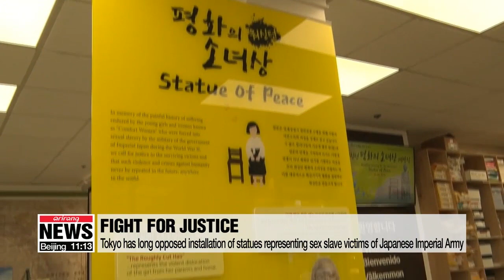Statue of "comfort woman" unveiled near Washington D.C., after 3 years of struggle...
'워싱턴 소녀상' 3년 만에 한인타운에 보금자리

Statue of "comfort woman" unveiled near Washington D.C., after 3 years of struggle, opposition from Japan

Moving forward does not mean forgetting the pain and the atrocities of the past.
A statue has been installed near Washington D.C. to remember the thousands of women who were forced to into sexual slavery under the Japanese military before and during the Second World War.
A statue representing the Korean victims of sexual slavery under the Japanese Imperial Army has finally been unveiled near Washington D.C.
Gil Won-ok, a 93 year-old surviving victim,... was forced into serving sex at a Japanese military brothel 80 years ago.
She placed a wreath of flowers on the statue.
"The pain of my past has been shared, bearing this girl the Statue of Peace which sits at this place."
The launch comes after three years of delay due to strong opposition from Japan,... which has made undisguised attempts to remove  statues representing comfort women from various locations around the world.
At a ceremony in Annendale, Virginia,... just a 15 minute drive from the U.S. capital,... various state officials and members of the Korean expat community celebrated the launch.
An exhibition has also been set up to raise awareness of the wartime atrocity that affected an estimated 200-thousand women in Asia.
"It provides educational content on human rights and dignity, and the movements against war and injustice to future generations."
It is the 14th Statue of Peace installed in the United States.
Former comfort women and activists for their cause have, for decades, been calling on Japan to issue a formal, heartfelt apology for their wartime sexual enslavement of women.
But time is running out. Only 20 Korean victims remain alive,... as  220 of those registered with the government have already passed away.